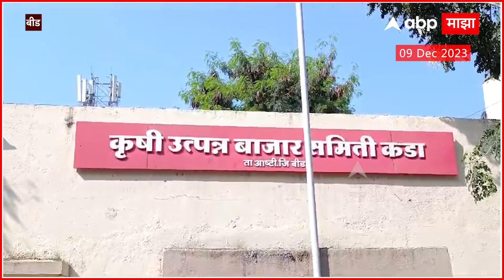Beed Onion Export Ban :केंद्राकडून कांदा निर्यातीवर बंदी, कांद्याच्या भावात घसरण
Video : Urvi Bhandarkar/Producer | Pranav Orke/Editor

ABP Majha LIVE TV| Vidhan Sabha Winter Session | Jarange Patil | Maratha Reservation | OBC | Maharashtra Political News | Shiv Sena MLA Disqualification Case Hearling Live | ABP Majha | Nawab Malik Joins Ajit Pawar NCP

Maharashtra Politics Live Updates Today | Nagpur Assembly Winter Session Updates | CM Eknath Shinde Vidhan Sabha | Ajit Pawar Speech | Devendra Fadnavis Nagpur Vidhan Sabha | Vijay Wadettiwar Assembly Session LIVE | Jayant Patil | Jitendra Awhad NCP | Uddhav Thackeray Winter Session Speech | Sunil Prabhu | Bhaskar Jadhav Vidhan Sabha Speech | Uddhav Thackeray vs Eknath Shinde | Ajit Pawar vs Sharad Pawar News Live Updates